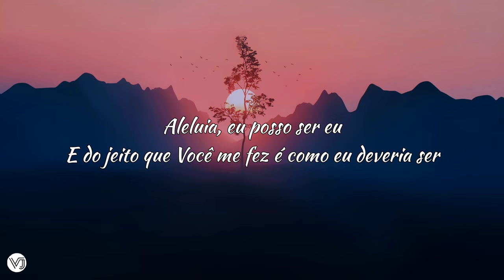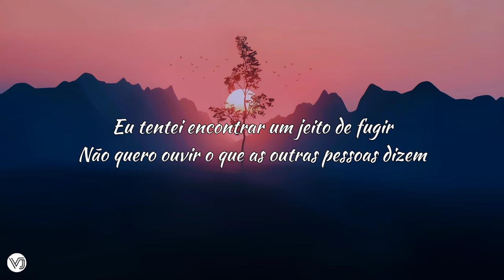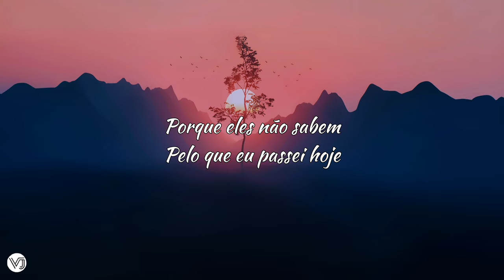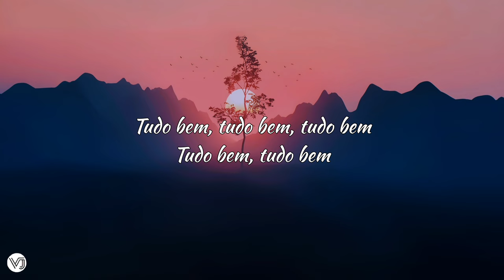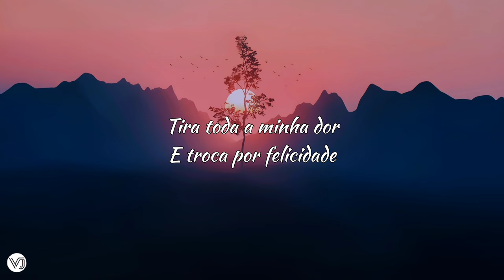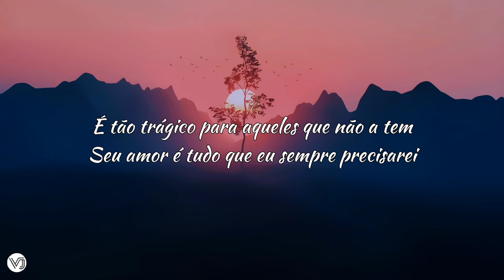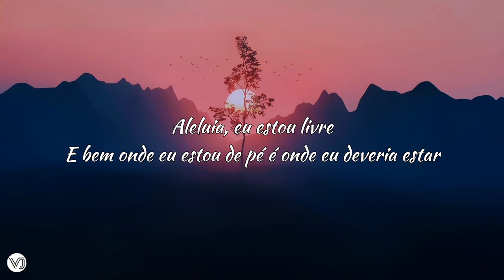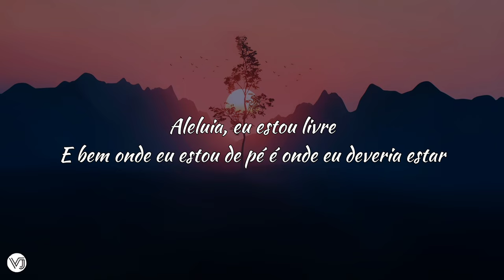Forrest Frank - Hallelujah (tradução)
Lyrics

Hallelujah, I'm set free
And right where I am standing is where I'm supposed to be
Hallelujah, I get to be me
And just the way you made me is how I'm supposed to be

Okay okay okay okay okay (okay)
I've been trynna find a way to get away (get away)
Don't wanna listen to what other people say (others say)
'Cause they don't know what I've been going through today

Right in the madness You see my sadness
Take all my pain and exchange it for gladness
It be so tragic those who don't have it
Your love is everything I'll ever need

Alright, alright, alright, alright, alright (alright)
I've been putting up with critics solid fight (fight)
But lately, I ain't been sleeping well through the night (through the night)
And sometimes I don't know if I wake up alive

And right in the madness you see my sadness

Hallelujah
Hallelujah
Oh yeah
Hallelujah